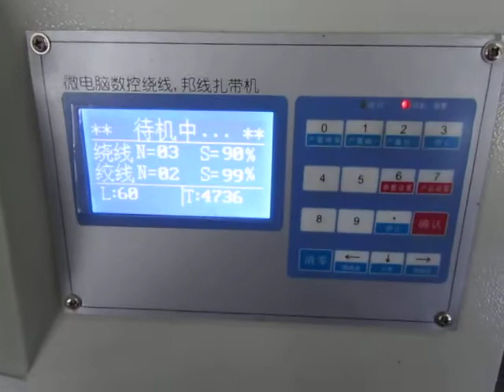[A-ONE] HAN-558S Coil Winding & Twisting Tie Machine 自動繞線扎線機-2